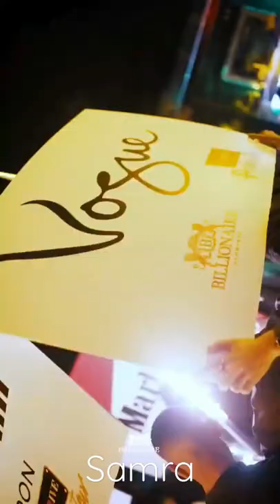سمارة samara billionaire Gammarth boitedenuit tunisia #